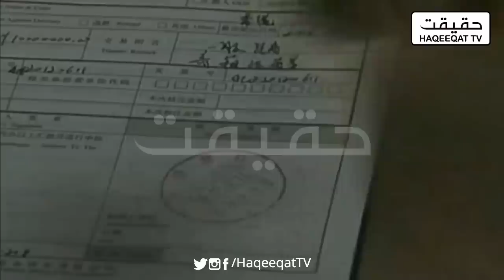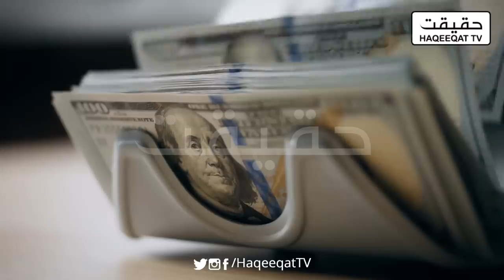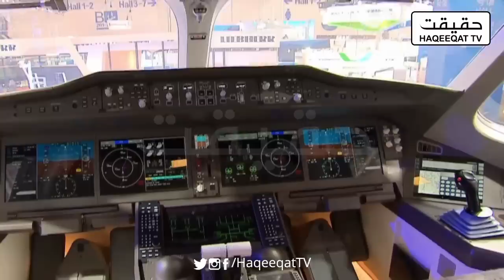Saudi Arabia Will Buy Weapons Air Defence System and Technology in Chinese Yuan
This is breakthrough from China and Saudi Arabia. China will supply Air Defence System J-10C and many others in Chinese Yuan to Saudi Arabia and Egypt.